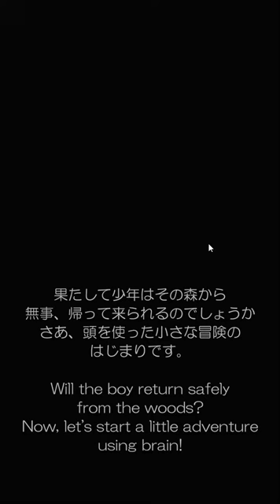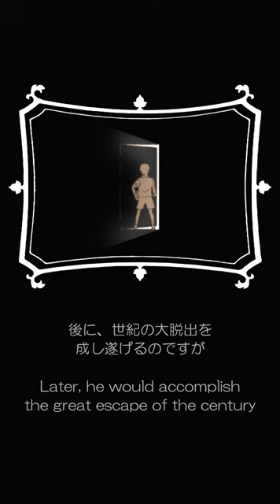[MysteriousBox-Crayfish] Mystic Woods Walkthrough